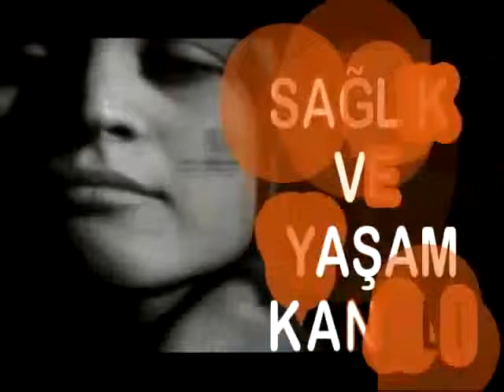SAGLIKTURK YENİLİKCİ TANITIM